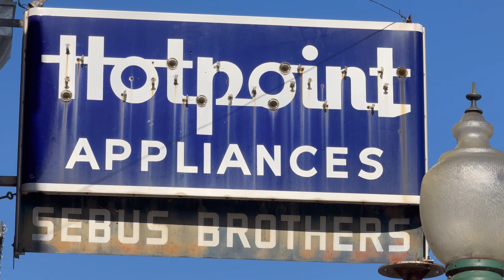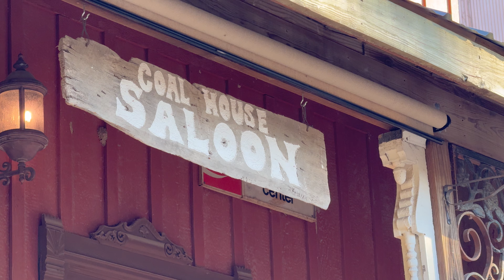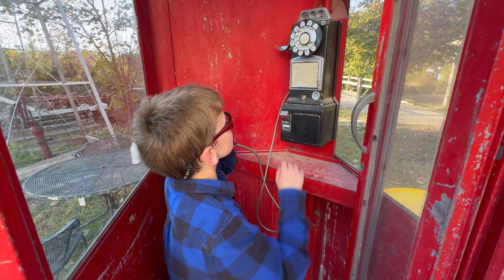20241021 to 20241027 The Kansas City Vlog Boorish Slice of life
20241021 to 20241027 The Kansas City Vlog Boorish Slice of life